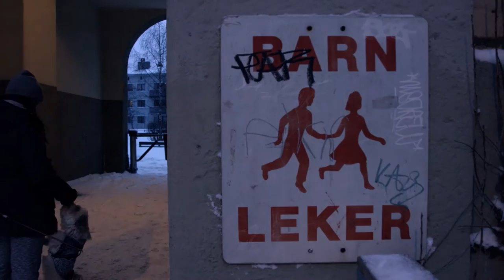Winter Norway 2016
Videoplattform: Black Magic Ursa mini